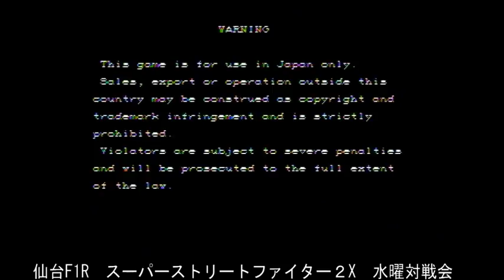【スパIIX】 PlayLand F1R - 29/08/2018 【SSFIIX】